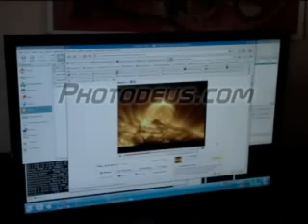Circular Polarizer Example 2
LCD monitor and Circular Polarizer aren't best friends.
Filter: Hoya Super CL-PL 49mm.
Shot with some Sony pocket digital camera.